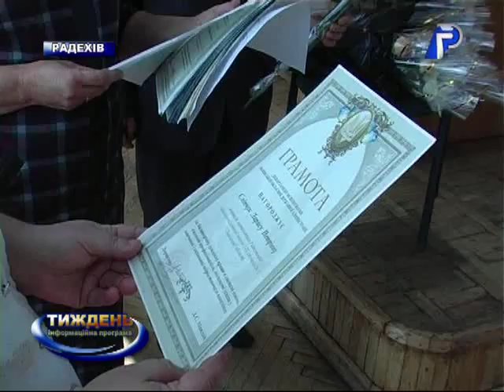День вчителя 2017